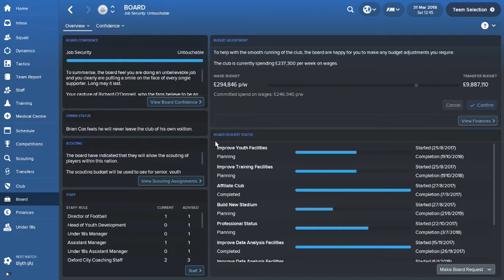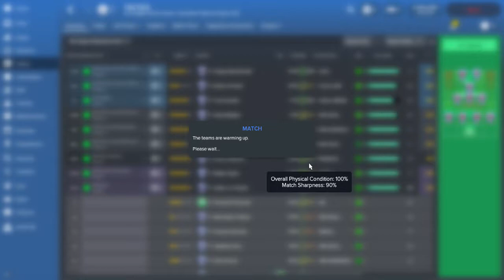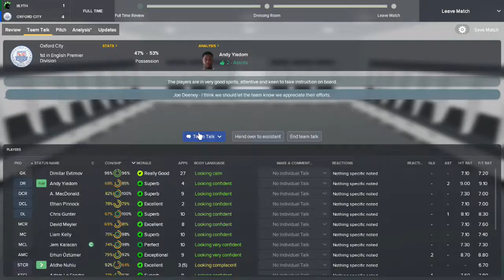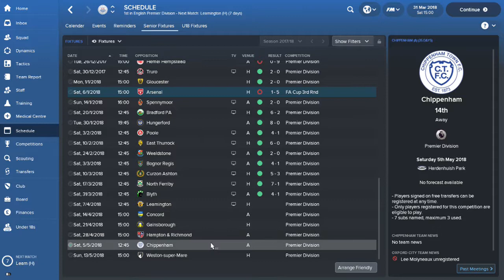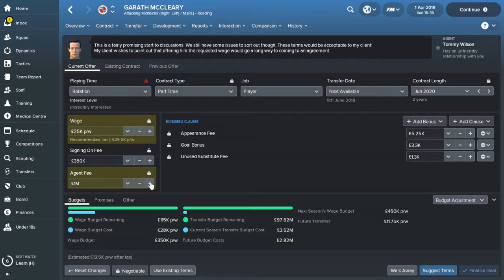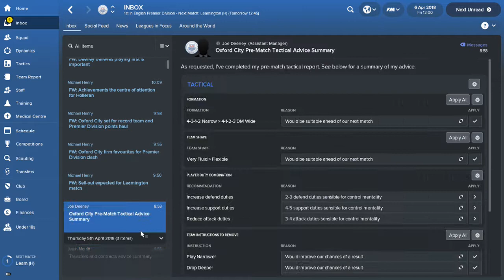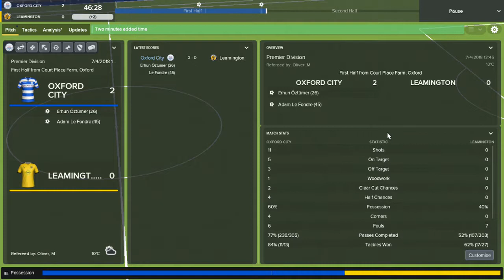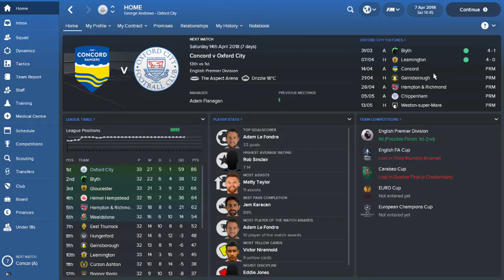LATE SEASON TITLE CLASH! LEAGUE SWAP SII: OXFORD CITY FC | EP5